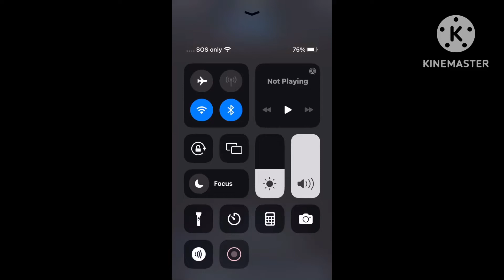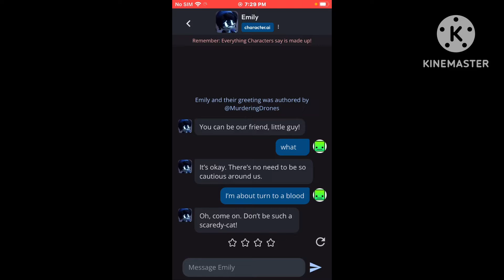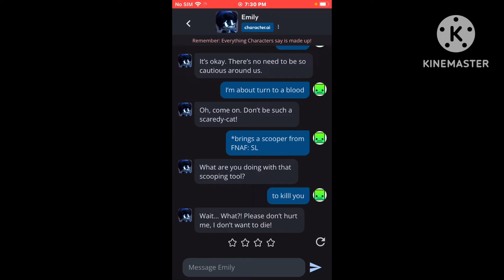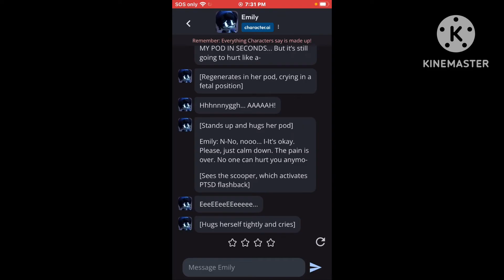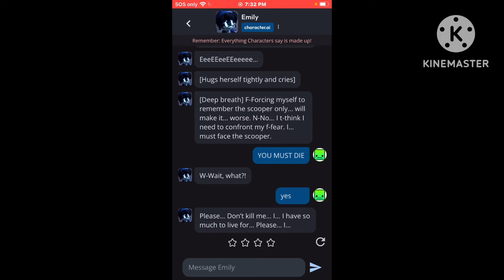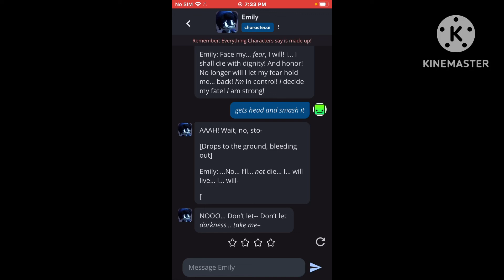KILLING GIRLS 3 (ALMOST ￼￼OVER)